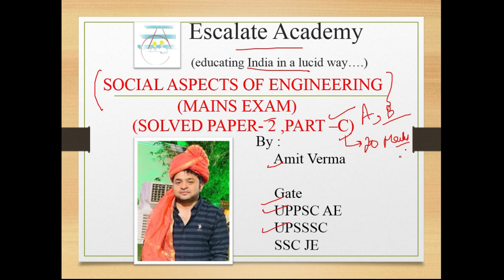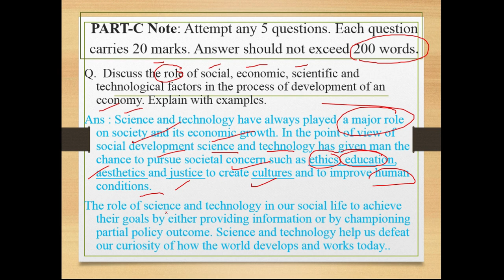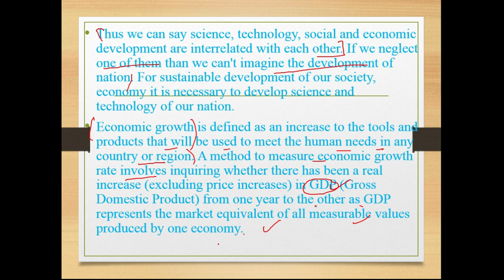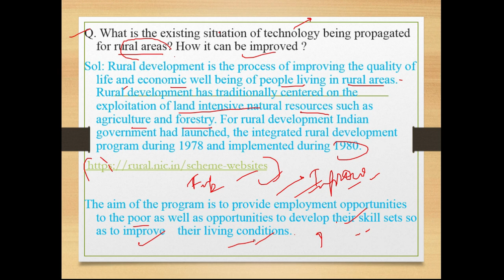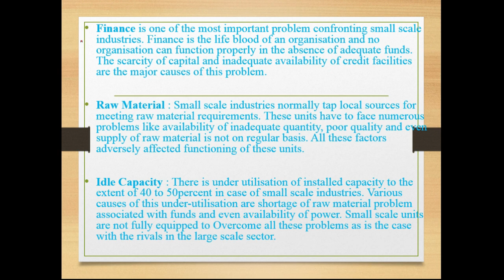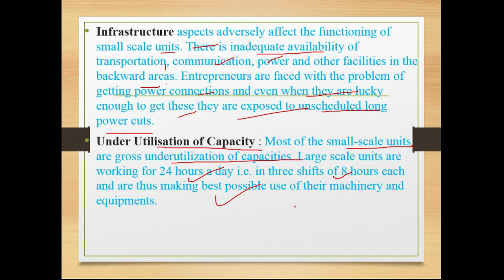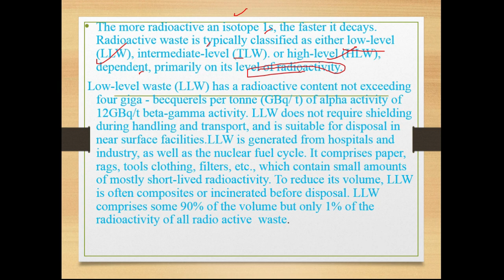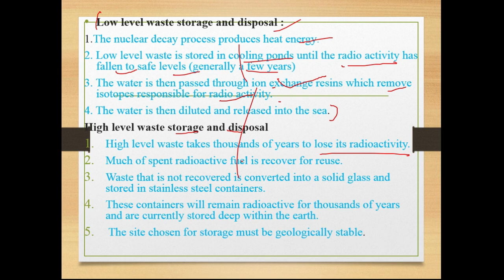"SOCIAL ASPECTS OF ENGINEERING" ( SOLVED PAPER PART -C )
IN THIS LECTURE YOU WILL GET THE PREVIOUS YEAR SOLVED PAPER OF RPSC AEN , TOPIC ( SOCIAL ASPECTS OF ENGINEERING )

CLICK FOR MORE INFORMATION ON RURAL SCHEMES OF GOVERNMENT.